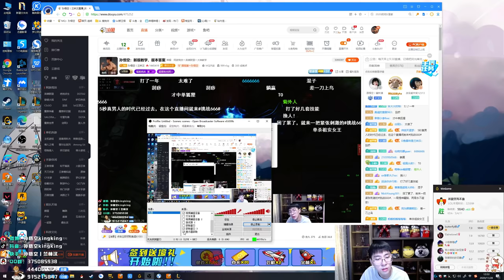【猴哥】蘭林漢悟空：狐狸VS克雷德 國服 幹啥啥不行 K頭第一名（20201129P5）